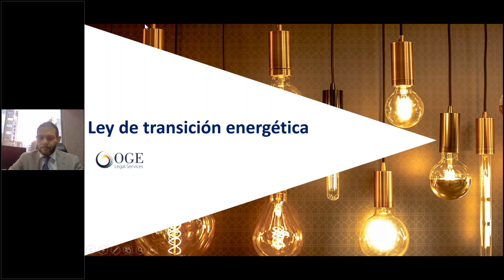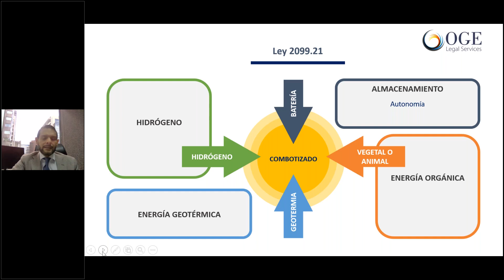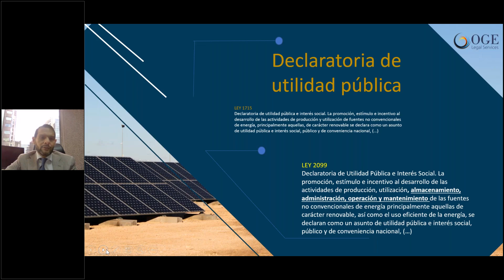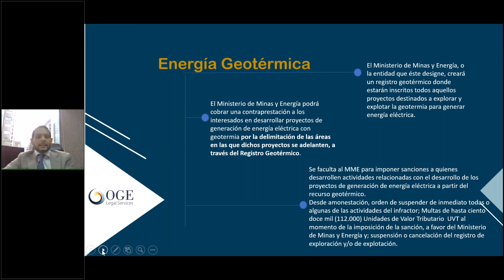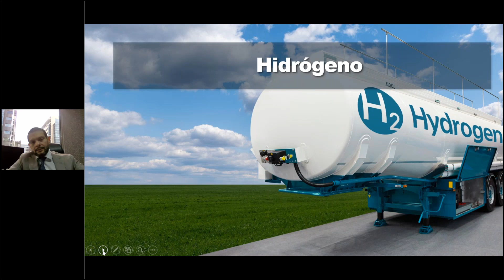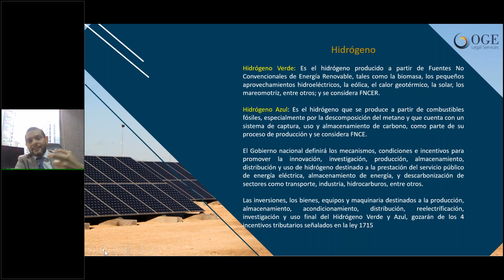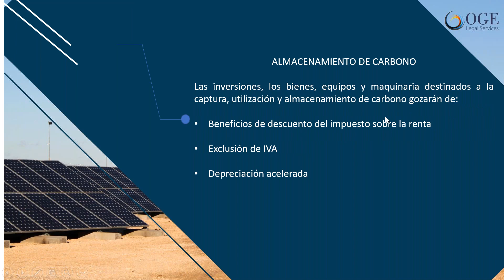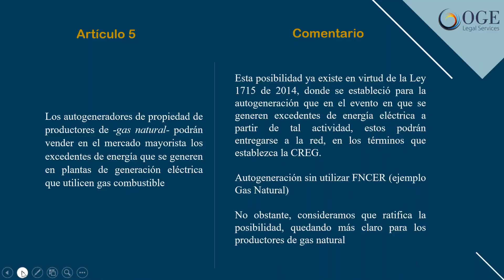Webinar: Nueva Ley Hidrógeno, almacenamiento y geotermia